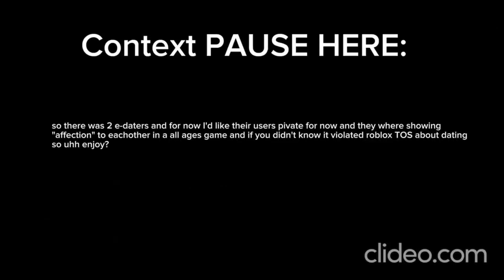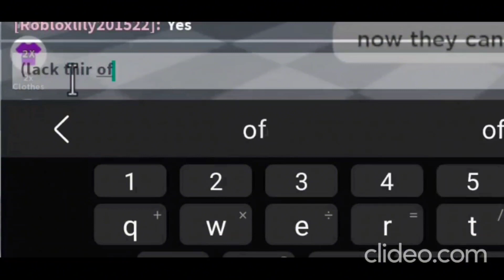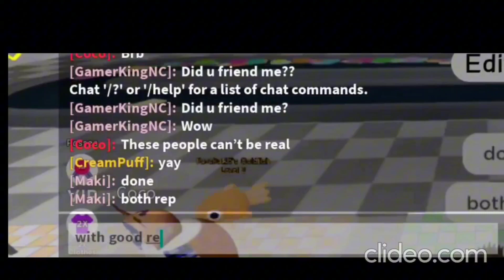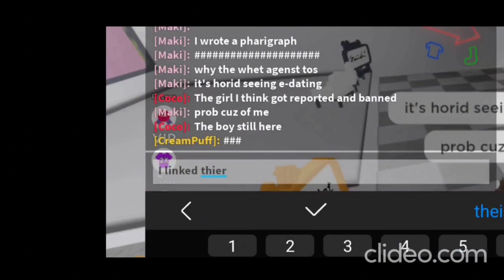E-dating is a problem.. and not just to roblox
E-dating is a problem epically in a KIDS GAME.. one day I hope e-dating just one day becomes non-existent but for know this is reality..